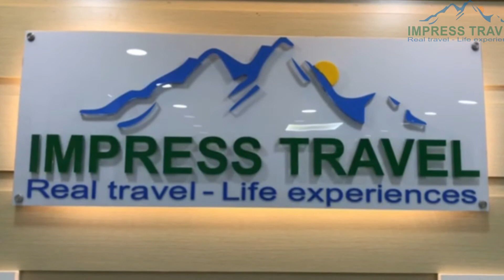Cooking Class in Lan Ha Bay: Lan Ha Bay Cooking Class Tours & Cruises